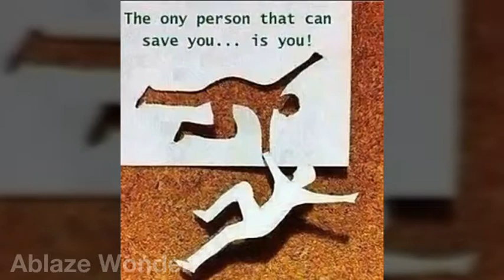Sad Reality of Today's World I Deep Meaning Images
Sad Reality of Today's World I Deep Meaning Images #9

We uploads Videos Everyday
🔔 Turn on the bell icon and never miss a video

I don't know exactly who is the creator of those photos Because those are very common.  Once l have received your message and determined you are the proper owner of this content I will have it removed.
Tanks For Your Understanding.